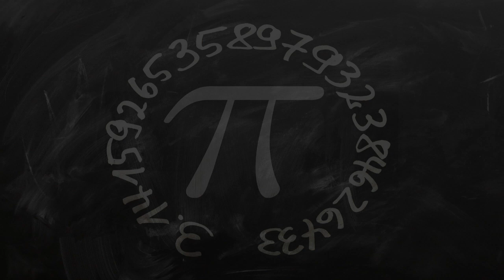Best Farm School in Tbilisi, Georgia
Must Watch…. Best Farm School in Tbilisi, Georgia

This list of Best Farm School in Tbilisi, Georgia has been compiled by our Education experts after online / offline research combined with the reviews from our users. If you know any institution that we missed, please mention in the comment box below. This list will be updated from time to time.

List:

British International School of Tbilisi
Lisi Lake Area, 0177

QSI International School of Tbilisi
 Zurgovani Village

New School
35 Tskneti Hwy

Buckswood International School - Tbilisi
 156 რუსთაველის ქუჩა

The G. Zaldastanishvili American Academy in Tbilisi
 Lisis Tba (Lake), 01/014

St. George's British-Georgian School
 M. Aleksidze II Lane №6

Tbilisi Free Waldorf School
2 Varlam Topuria St

Georgian-American School
6 Nino Ramishvili III Dead End

European School
2 Irine Skhirtladze St

Kakha Bendukidze Campus
 #240 დავით აღმაშენებლის ხეივანი

Newton Free School
30 Ana Politkovskaia St

SpaceFarms
14 Merab Kostava St

ISET - International School of Economics at TSU
16 Mikheil Zandukeli St

The University of Georgia, Merab Kostava St

საჯარო სკოლა #105
School

V. Sarajishvili Tbilisi State Conservatoire
0108, 8/10 Alexander Griboedov St

Petre Shotadze Tbilisi Medical Academy
51/2 Ketevan Dedofali Ave

Tbilisi State Medical University
 33 Vazha Pshavela Ave

Georgian American University (GAU)
 10 Merab Aleksidze St

Old Vina House
3-star hotel